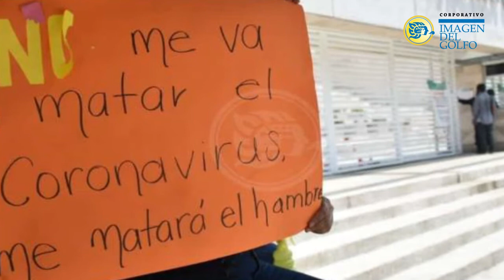RESUMEN: ABRIL 24